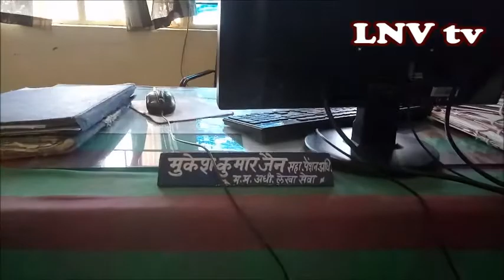LNV TV 27 अप्रेल 2018 (लोकायुक्त ने APO मुकेश जैन को रिश्वत लेते रंगे हांथों पकड़ा )